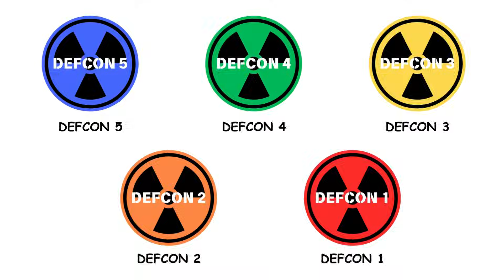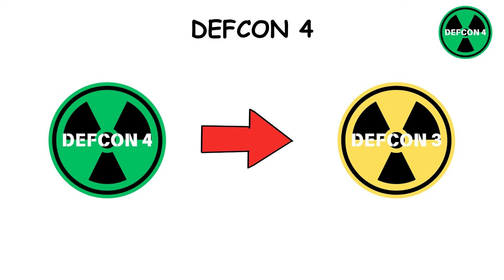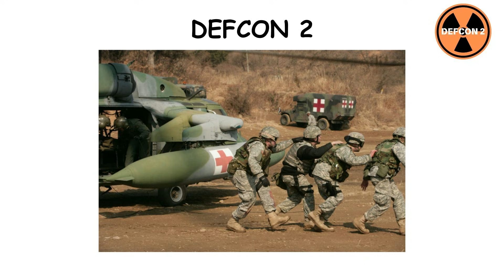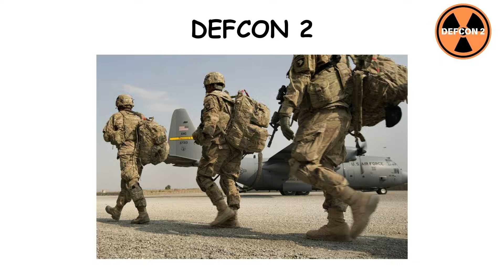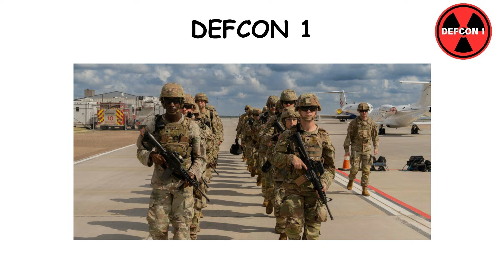Every Level of DEFCON explained in Five Minutes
This video illustrates the various DEFCON levels, starting with DEFCON 5, which signifies the lowest level of military readiness. We explore what is defcon, its defcon meaning, and how each defense readiness condition impacts the U.S. military's posture. From the default day-to-day operations to the highest state of alert, this defcon explained guide provides a concise overview of defcon history and its significance in military history.